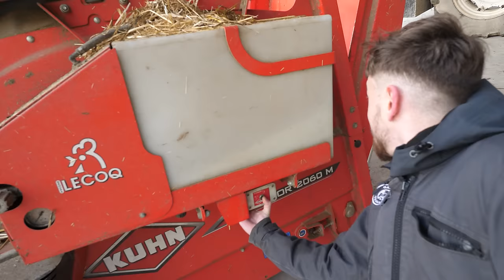ON S'OCCUPE DES VACHES DE LA FERME !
Les amis, aujourd'hui on s'occupe des vaches charolaises de la ferme. On va les nourrir et les pailler. Je vous montre comment on s'occupe tous les matins de nos animaux. Au programme : tracteur, vache, foin, paille enrubannage...